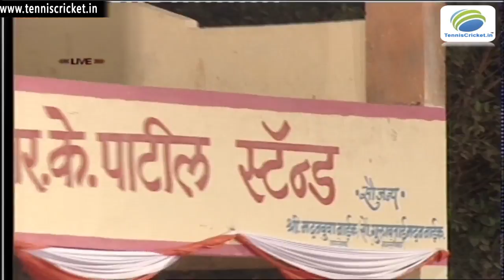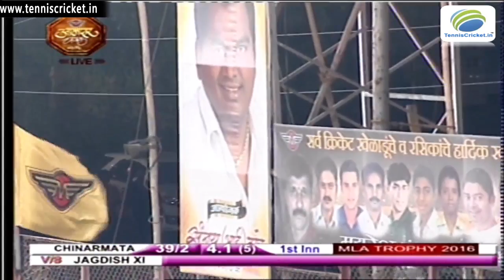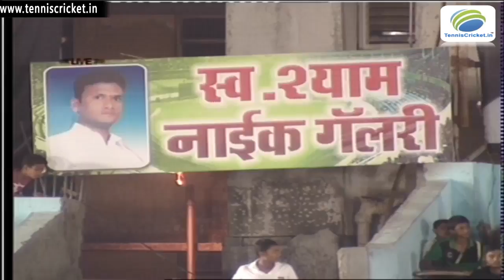Jagdish XI vs Chinarmata | Aamdar Chashak Live 2016 - Bhiwandi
Aamdar Chashak Live 2016 - Bhiwandi